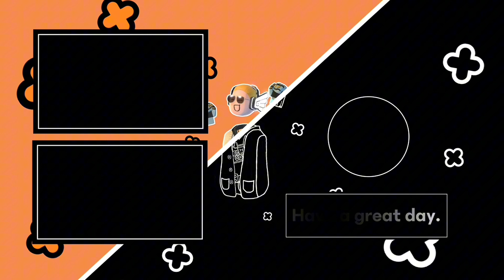I take a trip on the Dollar Store Titanic / Rec Room